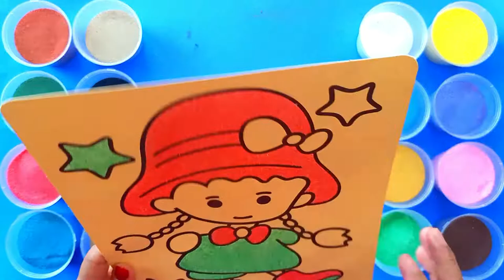SAND PAINTING - DRAWING A CHILDREN WITH A RED HAT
THIS CHANNEL CONTAINS VIDEOS OF DRAWING AND COLORING WITH SAND